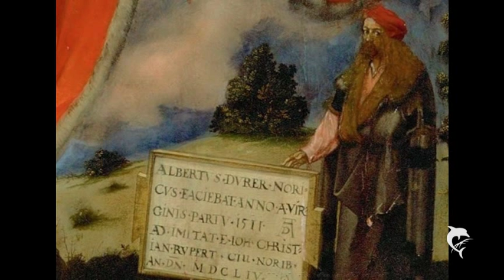Adam de Saint-Victor 'SUPERNE MATRIS GAUDIA'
Adam de Saint-Victor's (+ late 12th century) Hymn for All Saints Day. The piano part of course is not by Adam, but contemporary. The musicians: Hartmut Schulz - Baritone, Margita Linde - Piano.

Picture: Albrecht Dürer's "Allerheiligenbild", taken from commons.wikimedia.org